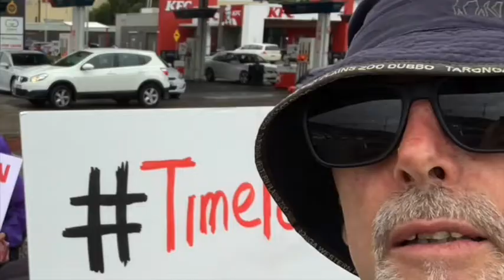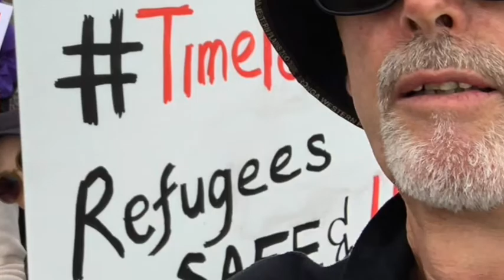Greeting Tenth after Pentecost